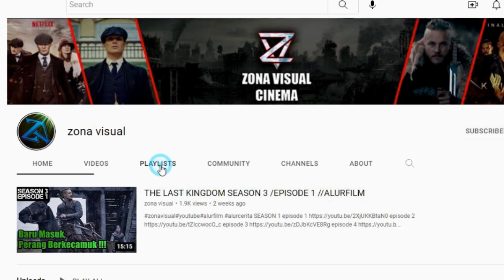VIKING VALHALLA SEASON 1 PART 4 | FILM ACTION KOLOSAL ‼️